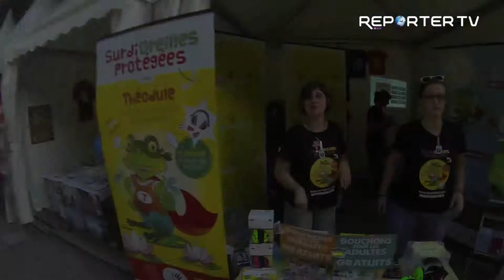Ambiance parmi le public aux Francofolies de Spa vendredi 18 juillet 2014